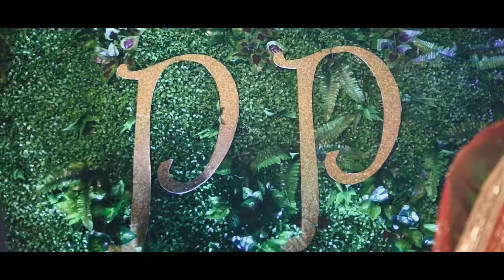Best wedding cinematic of Prasenjit & pushpita🥰